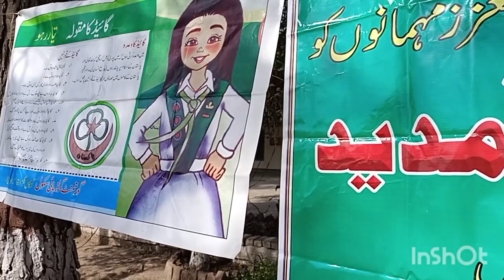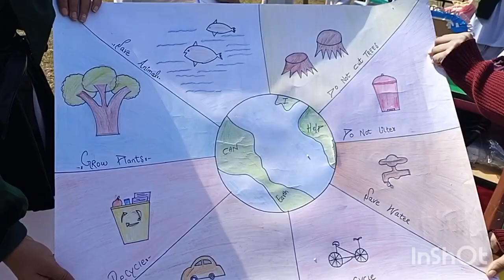Girl guide association/ Environmental mela 2023/ vlog part 2